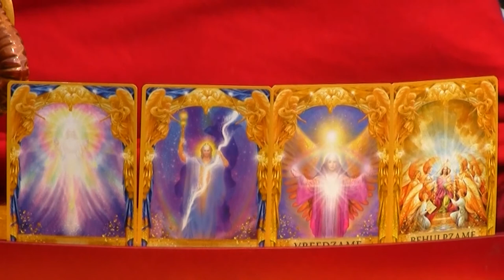Week 21 • Omata Tutini's Angel Scoop Reading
Dear friends, it is an exciting week. It is not an easy week. But it is a week of change. I am going to do the first card. I am sure you are someone who loves people. I am sure you are someone keeps the door open to everyone. Your heart is big. I am sure you helps a lot people in the world. ……SHARE this message with your friends, Love and Light, Omata